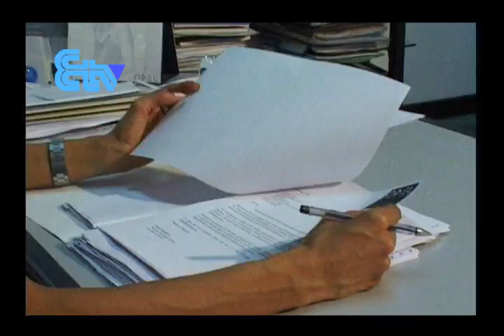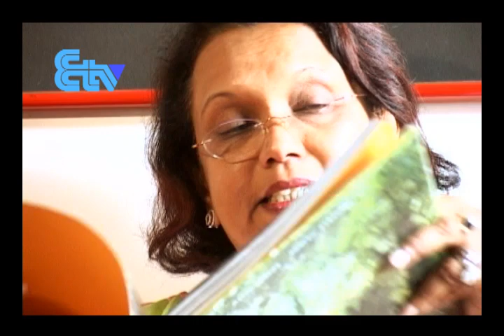ETV Power Women Introductory Program